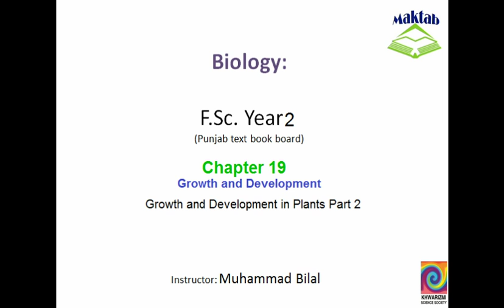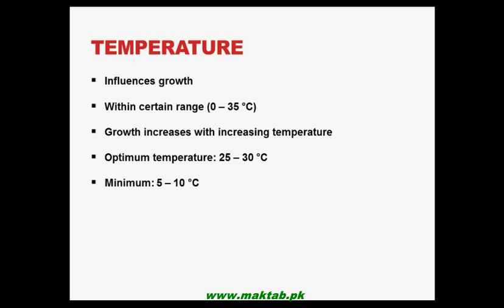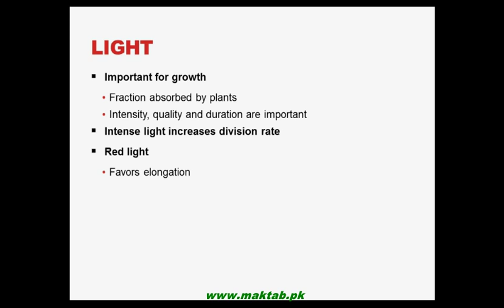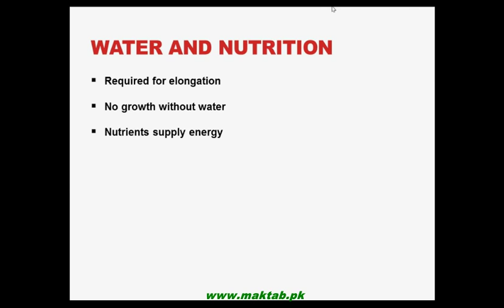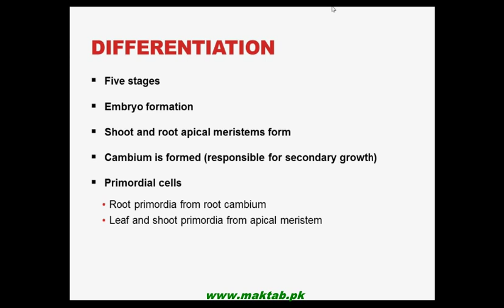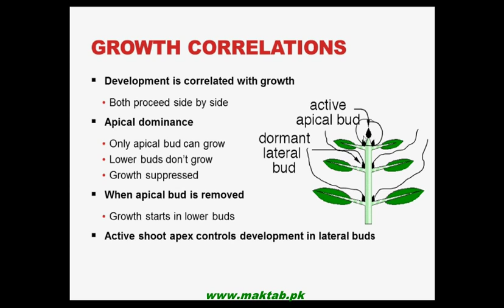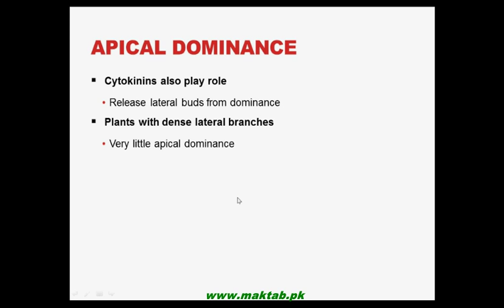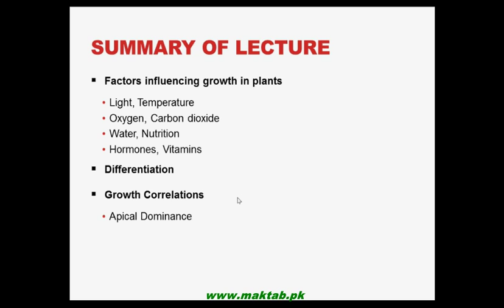FSc Biology Book 2 CH 19, LEC 2: Growth and Development in Plants Part 2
This video lecture from Growth and Development (FSc Second Year Biology) covers Conditions required for growth of plants. The topics of differentiation and apical dominance have also been discussed in details. Find more e-learning material and educational video lectures in Urdu at maktab.pk. These videos are free to use for promotional and commercial purpose by keeping the credits to Maktab.